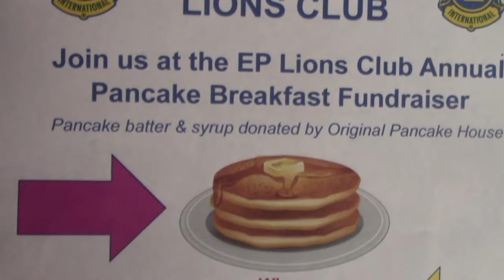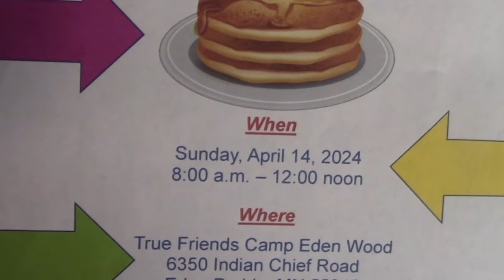E P Lions EP Police Drones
Eden Prairie Police and the drones used